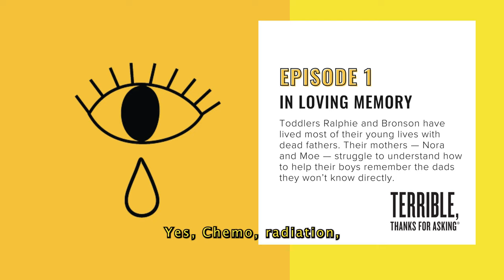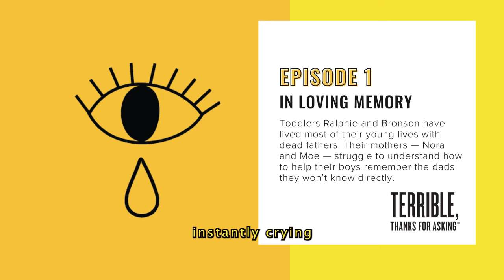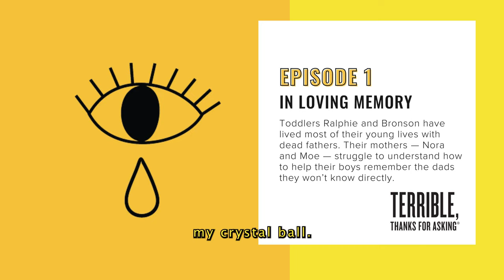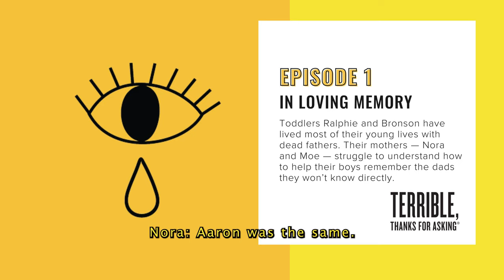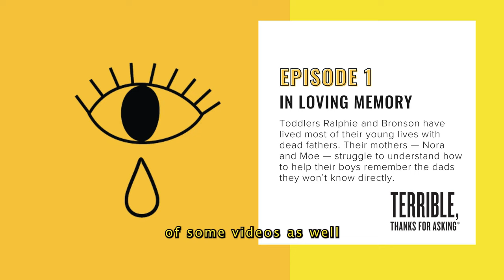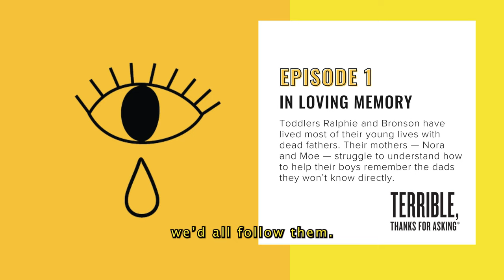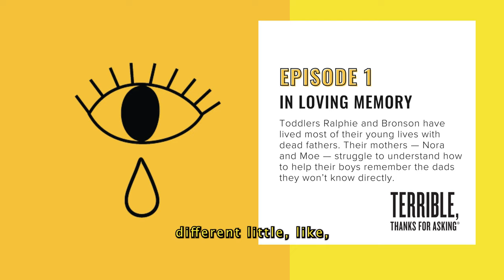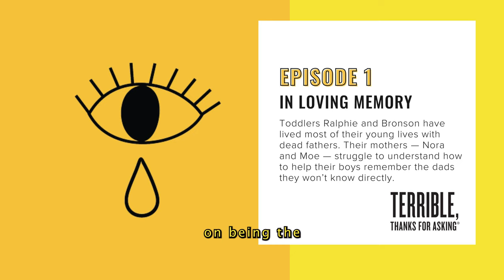In Love and Memory | Ep. 1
Toddlers Ralphie and Bronson have lived most of their young lives with dead fathers. Their mothers — Nora and Moe — struggle to understand how to help their boys remember the dads they won’t know directly. As they worry about what long-term effect the losses will have on the kids, Nora seeks perspective from Ambra Markos, whose mother died when Ambra was just 2 years old.

You can support our independent production by becoming a paid subscriber